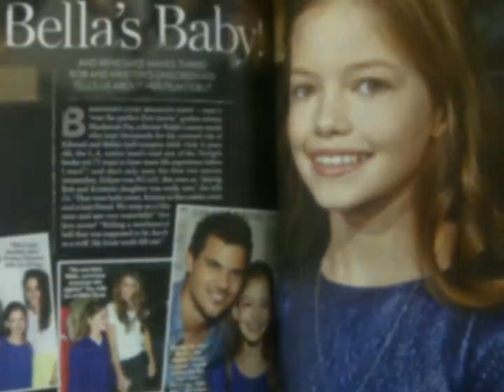Mackenzie Foy || Dreaming about fame